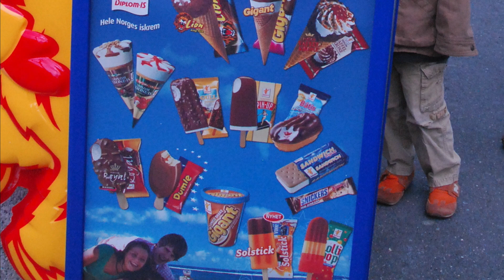2009 7-7 Oslo vol.2 Norway Scandinavia vol.54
2009 7-7
Oslo vol.2 Norway  Scandinavia
vol.54